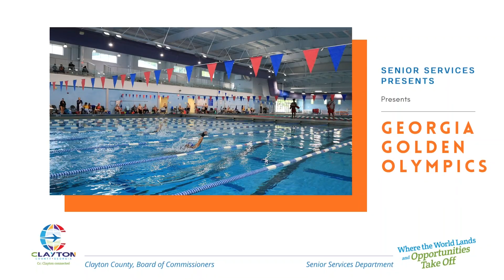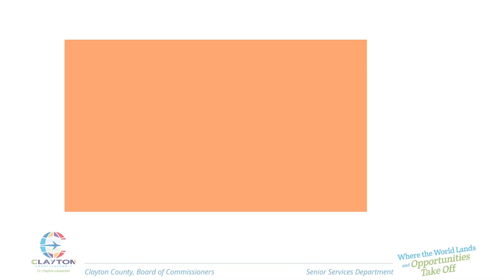Clayton County: Senior Services Presents Senior Golden Olympics